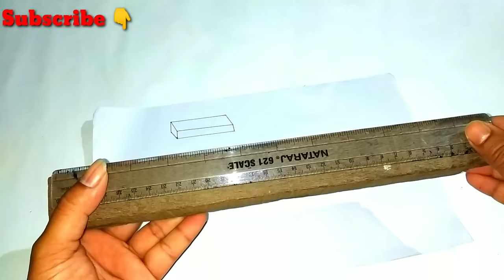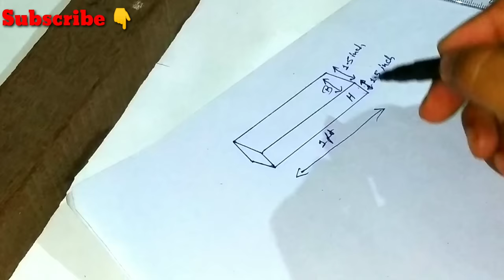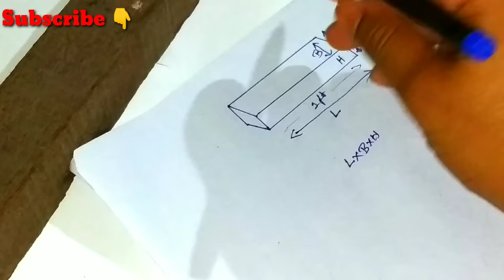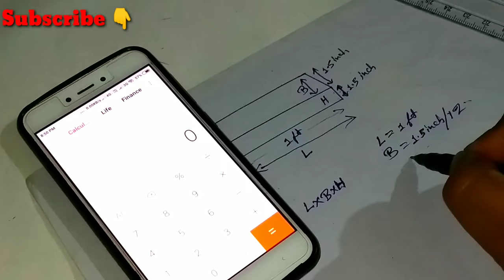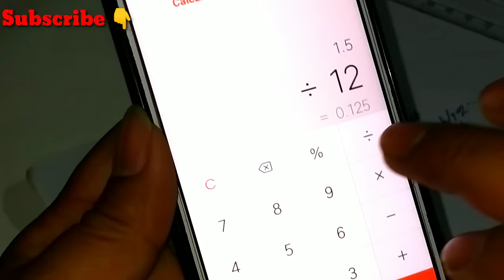Wood Block Cubic Feet (CFt) Calculation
Lakri ke ghan feet nikalne ki tarika is video me hai.

Calculate any wood block volume in cubic feet
And you can convert inch unit to feet and square feet unit.